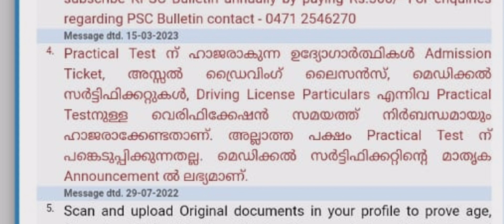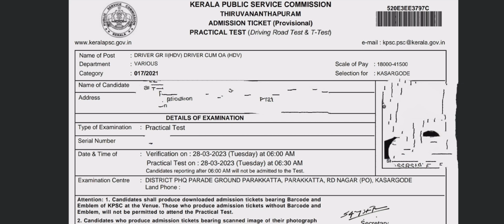017/2021 HDV Driver Practical Teast Date | HDV ഡ്രൈവർ പ്രാക്ടിക്കൽ ടെസ്റ്റ് ഡേറ്റ് വന്നു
DL Extract എങ്ങനെ എടുക്കാം വീഡിയോ കാണാനായി ഈ ലിങ്കിൽ ക്ലിക്ക് ചെയ്യാം